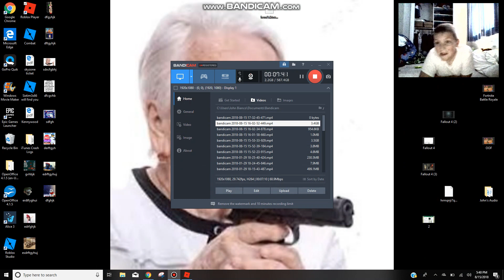FREDDY TRIES TO EAT ME 18 TIMES AND I ALMOST DIE IN REAL LIFE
S A T I R E